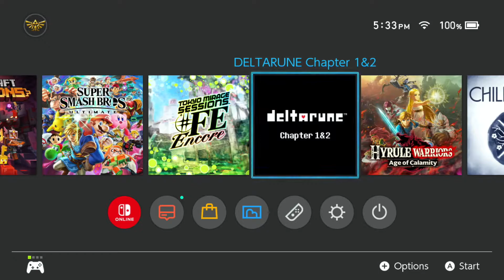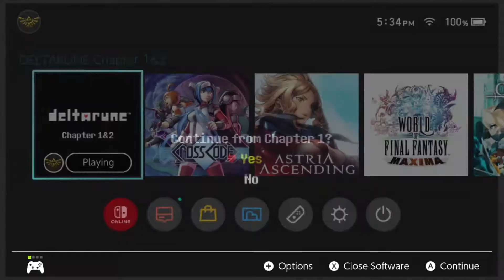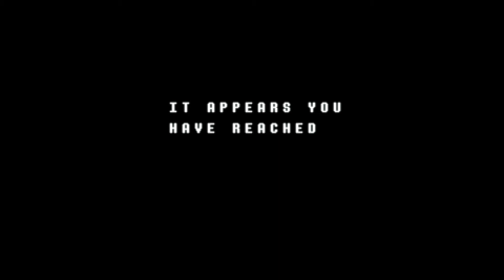DELTARUNE - With JC! - Chapter 1-10: CHAOS CHAOS CHAOS!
Hello Everyone!

Welcome to the Chaos Wonderland that IS DELTARUNE! We continue our trek through the Castle and encounter a curious chap named Jevil.

WHO IS THE BANE OF MY EXISTENCE! WHY WHY WHYYYYYYYY! (echoing cry into the void)

Anyway... I hope you enjoy as I prepare to get my brain crushed by the insanity of Chaos-bearer Jevil.

It's good time here.

PS. Apologies for the late upload. I lost track of time on another project for the channel!

LEGAL STUFF!
(literally word from word from their website):
In the case of UNDERTALE or DELTARUNE, that means crediting Toby Fox as the composer and Materia Music Publishing as copyright administrator. Giving credit where it’s due is the right thing to do!"